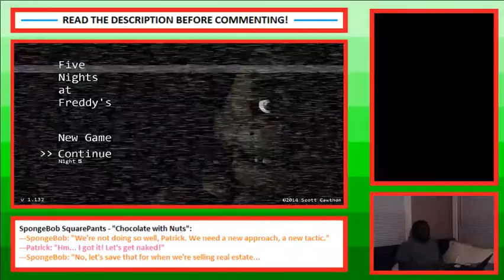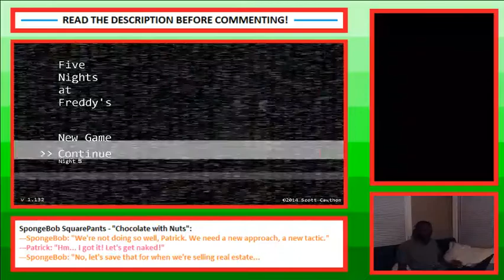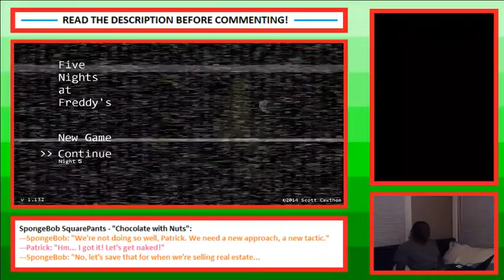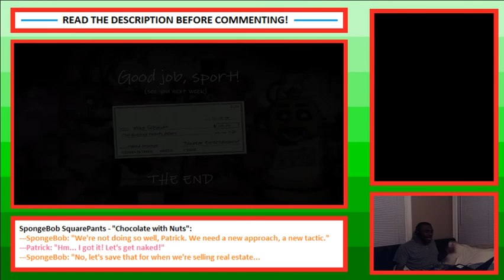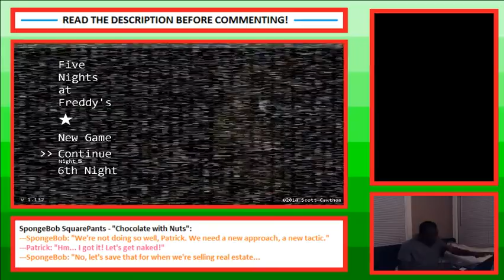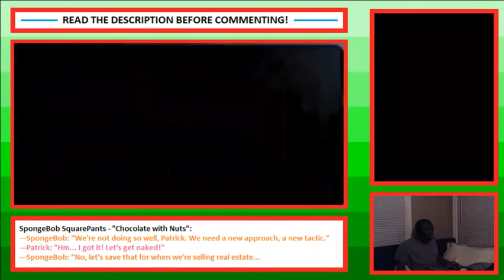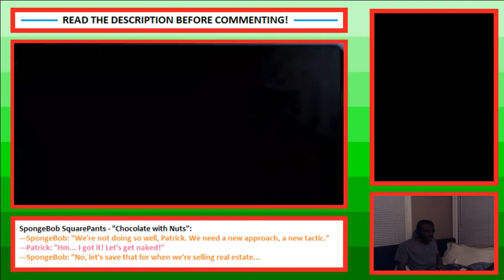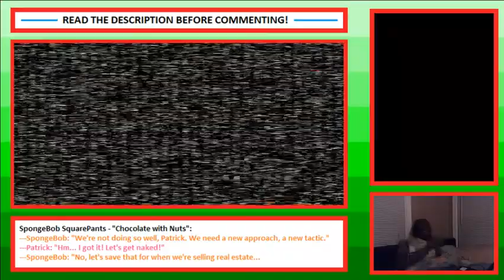Five Nights at Freddy's 1 - Nights 5 and 6 (Attempts)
I thought I would drop a teaser for a game I plan to stream in about a week.

This is my first time playing Nights 5 and 6 on Five Nights at Freddy's 1. This game is actually pretty fun, but I feel as if my nyctophobia has risen greatly, lol.

Recording this game went surprisingly well. I wasn't expecting it to be that easy. If it hadn't been for my laryngitis, it would have been even better.

What happens in this video? Oh, I'll let you find out for yourselves.